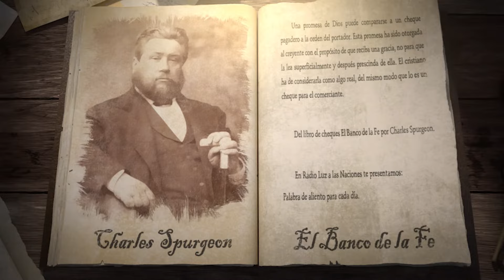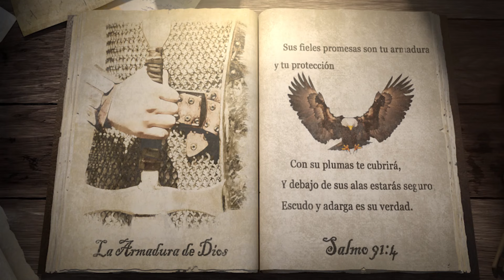21 de junio (Instrumentos débiles)